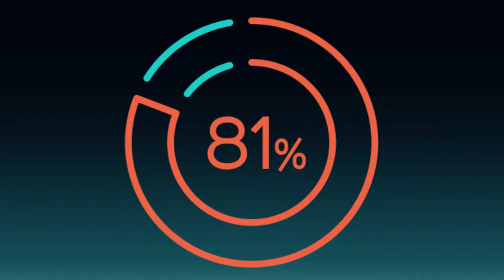I'm Getting Old...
90% .. 6.31K/7K
AllyGamerGirl
Protect Your Data With Surfshark VPN!

Affordable Smartphones

Graphics Cards Under $100!

The Best Bluetooth Headphones Under $25!

Ethereum
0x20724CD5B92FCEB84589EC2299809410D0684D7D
Litecoin
LbPgCn12oCWLm8hYBfpyvBWcDvycqsJaDV
DAI
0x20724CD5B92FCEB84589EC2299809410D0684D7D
XRP
r3cd7zYEoYahYZZjn7kh96hHDQqLbcP3xm

MY PATRONS!
Ashland Shannon                       Jacob Gilbert
The Orange Sunflower               George Scales
Kara Rothman-Reighard            Samuel Procopio
Joey Hoskin                                Danny Smith
Lukas Mohr                                 Brandon Griffin
Justin Stockett                            Jacob Turek
TWW Fanclub Member #02       George Scales
Kara Rothman                           Samuel Procopio
KrattAzzi                                     Abbey Scaife
Benjamin Twomey                     Derek Hively
Christian Chelius                       Joseph Doel
Joanne Quinn                            Nick Dotson
becki
If you or someone you love is needing help with dealing with the pain they're experiencing, please have them reach out to a number on this webpage.